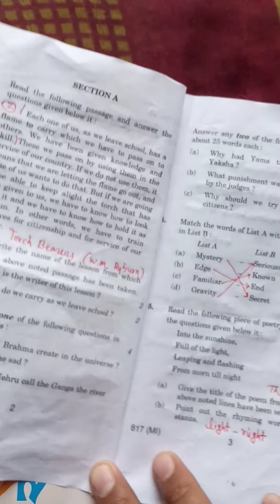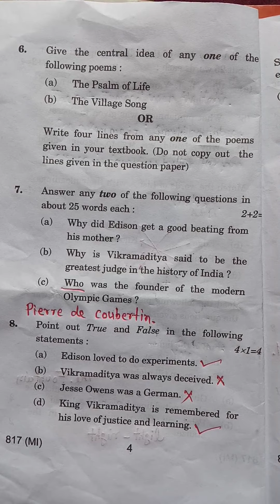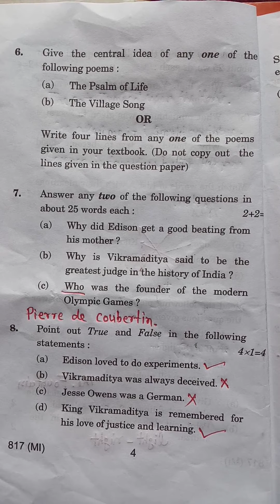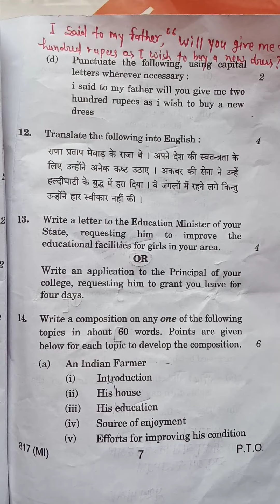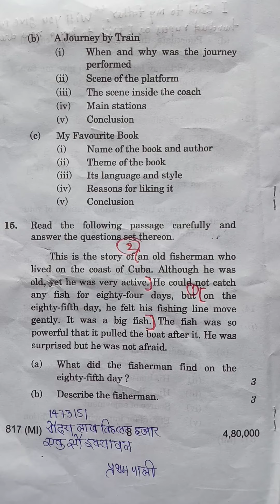UP board 2020 class 10 English paper 817(MI)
English solved paper 2020